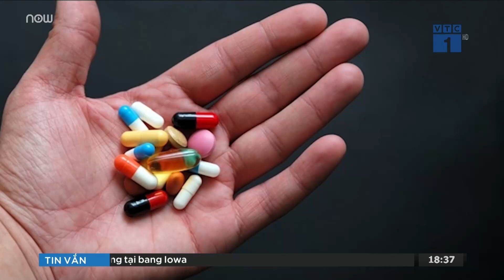Vì sao hoãn phiên phúc thẩm vụ VN Pharma? | VTC1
VTC1 | Theo kế hoạch, TAND cấp cao tại TPHCM mở phiên tòa xét xử phúc thẩm vụ buôn thuốc trị ung thư giả tại Công ty cổ phần VN Pharma. Tuy nhiên sau đó phiên tòa lại hoãn.